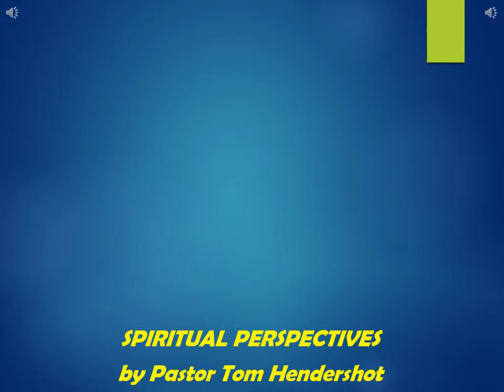DAILY RENEWAL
DAY #29, SPIRITUAL RENEWAL
("Lord, Lord, Lord," words and music by Tom & Philip Hendershot)